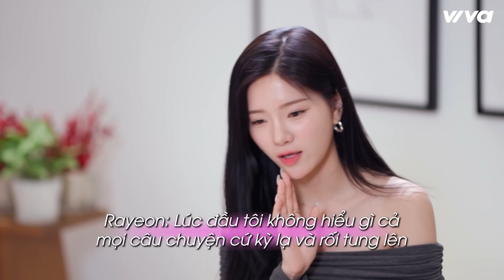Minuk Quyết Tâm Bảo Vệ Em Gái Rayeon Khỏi Bạn Cùng Phòng Michael, Hồi Kết Gần Kề | ĐẢO THIÊN ĐƯỜNG